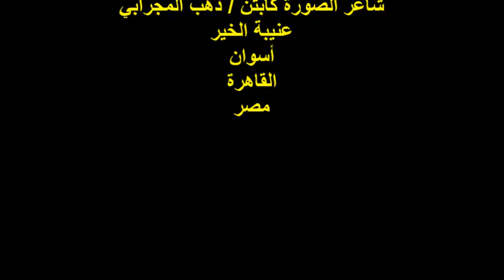ندوة مناقشة ديوان رمية تماس للشاعر/محمد عبد الهادي/الشاعر/ أ/عادل شاكر /الجمعة 26/1/2024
أمسية شعرية / ندوة صالون أبدع الثقافي الأدبي
مؤسس الصالون ورئيس مجلس الإدارة
 الشاعر الأستاذ / إبراهيم محمد دسوقي
مدير المنصة الشاعر الدرعمي الأستاذ / علي فاروق
مناقشة ديوان/ رمية تماس للشاعر/محمد عبد الهادي
الشاعر الأستاذ / عادل شاكر
المكان : جمعية هيئة خريجي الجامعات / التوفيقية/ القاهرة